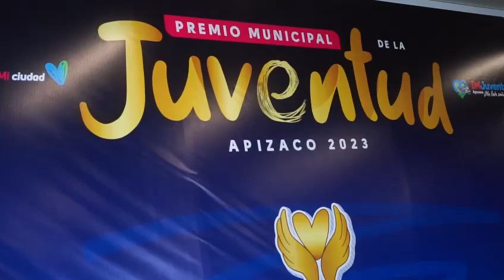Premios a Juventud Apizaco